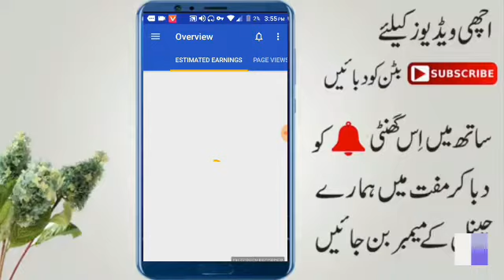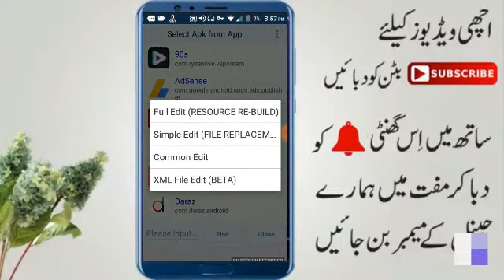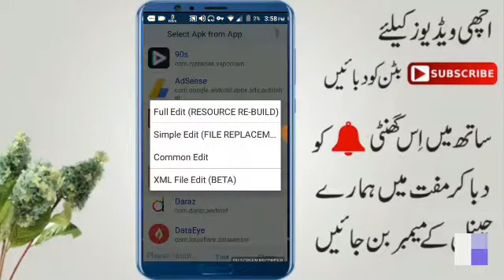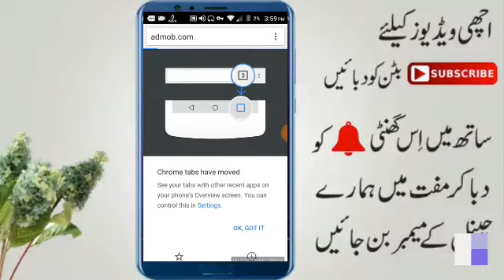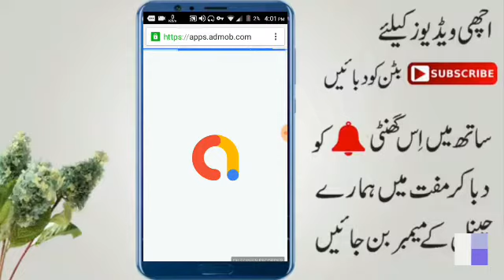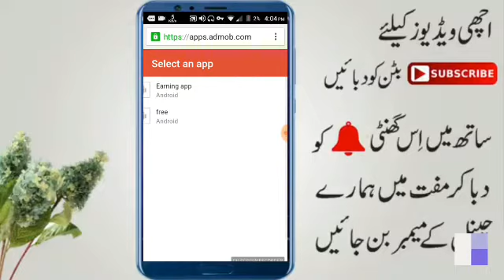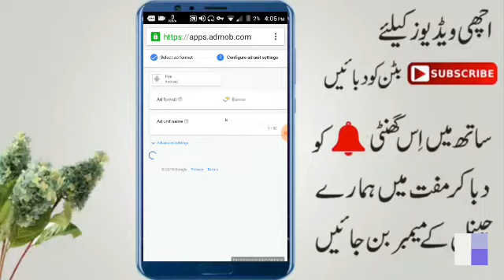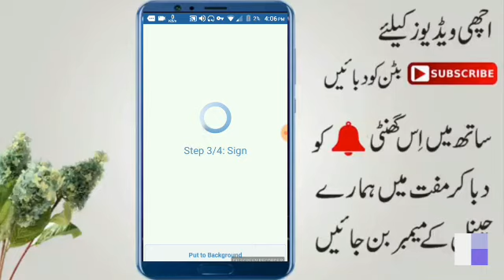Ab roza 10$ kamayen ||Daily 10$ Earn admob 2018/2019 full details